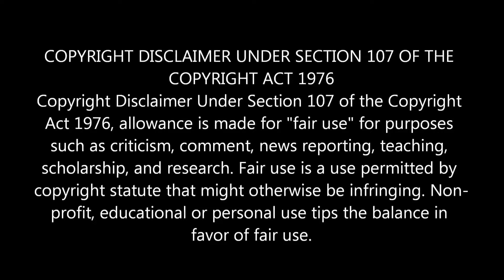Indian Reaction 🇮🇳 Shakib Khan BPL র আসরে করলো বিশাল টাকা খরচ! Bangladesh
Indian Reaction 🇮🇳 Shakib Khan BPL র আসরে করলো বিশাল টাকা খরচ! এছাড়াও বাকিদের কার কত খরচ হলো?

We Will Available in Facebook also

We have a Vlog Channel  -